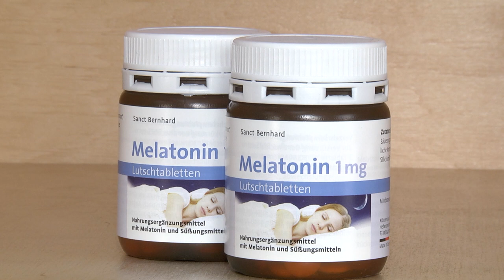Що їсти, щоб добре спати | У пошуках здоров'я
Ми є те, що ми їмо, і саме їжа в першу чергу впливає на наше самопочуття, зокрема й на сон та його якість. Тож у новому випуску програми «У пошуках здоров'я» дієтолог-нутриціолог Анна Ковальчук розповіла про те, як харчуватися, аби спати вночі без зайвих прокидань, а вранці почуватися бадьоро.

Програма виходить за підтримки магазину «Вітаміни з Німеччини. Sanct Bernhard».

Вітаміни з Німеччини Sanct Bernhard
м. Луцьк, вул. Винниченка, 45
Вітаміни, мінерали та препарати для імунітету | Sanct Bernhard

Великий асортимент вітамінів, продуктів по догляду за тілом і харчових добавок для Вашого здоров'я ❖ Вироблено в Німеччині.